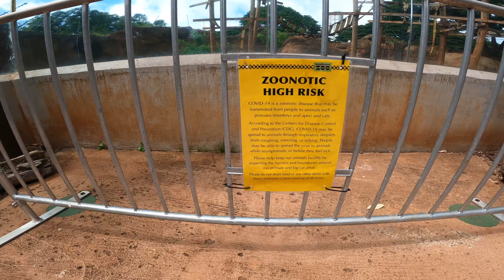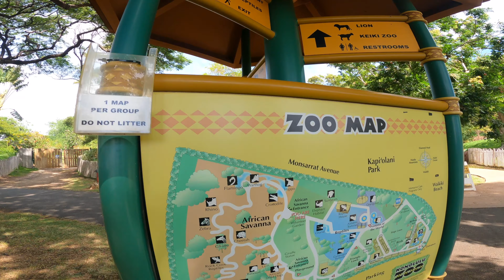Honolulu ZOO!!! | Hawaii vlog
watch us take a simple trip to the Honolulu Zoo! Ethan Im so glad I got to go to one of my favorite places with you I love you forever and always.